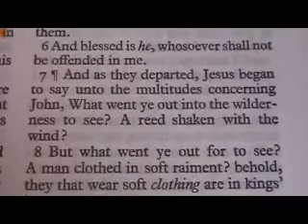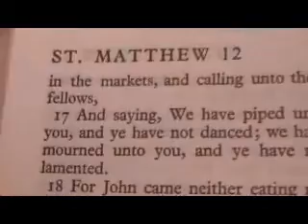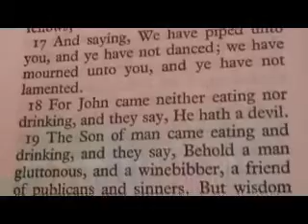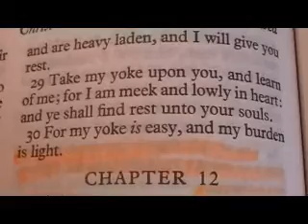Matthew 11 King James Holy Bible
Matthew 11

1 And it came to pass, when Jesus had made an end of commanding his twelve disciples, he departed thence to teach and to preach in their cities.
2 Now when John had heard in the prison the works of Christ, he sent two of his disciples,
3 And said unto him, Art thou he that should come, or do we look for another?
4 Jesus answered and said unto them, Go and shew John again those things which ye do hear and see:
5 The blind receive their sight, and the lame walk, the lepers are cleansed, and the deaf hear, the dead are raised up, and the poor have the gospel preached to them.
6 And blessed is he, whosoever shall not be offended in me.
7 ¶And as they departed, Jesus began to say unto the multitudes concerning John, What went ye out into the wilderness to see? A reed shaken with the wind?
8 But what went ye out for to see? A man clothed in soft raiment? behold, they that wear soft clothing are in kings' houses.
9 But what went ye out for to see? A prophet? yea, I say unto you, and more than a prophet.
10 For this is he, of whom it is written, Behold, I send my messenger before thy face, which shall prepare thy way before thee.
11 Verily I say unto you, Among them that are born of women there hath not risen a greater than John the Baptist: notwithstanding he that is least in the kingdom of heaven is greater than he.
12 And from the days of John the Baptist until now the kingdom of heaven suffereth violence, and the violent take it by force.
13 For all the prophets and the law prophesied until John.
14 And if ye will receive it, this is Elias, which was for to come.
15 He that hath ears to hear, let him hear.
16 ¶But whereunto shall I liken this generation? It is like unto children sitting in the markets, and calling unto their fellows,
17 And saying, We have piped unto you, and ye have not danced; we have mourned unto you, and ye have not lamented.
18 For John came neither eating nor drinking, and they say, He hath a devil.
19 The Son of man came eating and drinking, and they say, Behold a man gluttonous, and a winebibber, a friend of publicans and sinners. But wisdom is justified of her children.
20 ¶Then began he to upbraid the cities wherein most of his mighty works were done, because they repented not:
21 Woe unto thee, Chorazin! woe unto thee, Bethsaida! for if the mighty works, which were done in you, had been done in Tyre and Sidon, they would have repented long ago in sackcloth and ashes.
22 But I say unto you, It shall be more tolerable for Tyre and Sidon at the day of judgment, than for you.
23 And thou, Capernaum, which art exalted unto heaven, shalt be brought down to hell: for if the mighty works, which have been done in thee, had been done in Sodom, it would have remained until this day.
24 But I say unto you, That it shall be more tolerable for the land of Sodom in the day of judgment, than for thee.
25 ¶At that time Jesus answered and said, I thank thee, O Father, Lord of heaven and earth, because thou hast hid these things from the wise and prudent, and hast revealed them unto babes.
26 Even so, Father: for so it seemed good in thy sight.
27 All things are delivered unto me of my Father: and no man knoweth the Son, but the Father; neither knoweth any man the Father, save the Son, and he to whomsoever the Son will reveal him.
28 ¶Come unto me, all ye that labour and are heavy laden, and I will give you rest.
29 Take my yoke upon you, and learn of me; for I am meek and lowly in heart: and ye shall find rest unto your souls.
30 For my yoke is easy, and my burden is light.